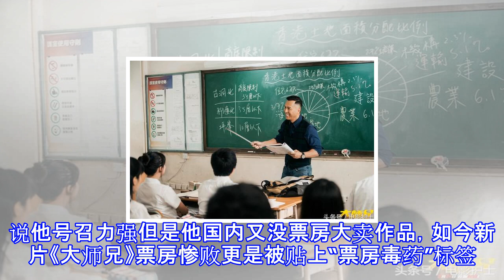上映3天票房不足1亿，投资人都无语，功夫巨星竟沦为“票房毒药”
上映3天票房不足1亿，投资人都无语，功夫巨星竟沦为“票房毒药” 近期的电影市场愈发低迷，本周虽然又有大片开画但是票房表现都一般。好莱坞大片《蚁人2：黄蜂女现身》首日收1.54亿夺冠，昨日又报收1.6亿元蝉联榜首。目前实时7914万累计已经冲破4亿元，首周末3天票房预计能收4.5亿以上。备受看好的《大师兄》票房惨败了，目前累计票房不足1亿，甄子丹陈乔恩两位大牌联手也没扛起票房，片方都无语了，又一部大片亏了个底朝天。其他新片开画可以用炮灰来形容，《爸，我一定行的》场均上座率还行，但无奈放映规模太小，目前累计1555万算是炮灰中成绩最好的。截止15点30累计《深海历险记》983万，《黑子的篮球终极一...